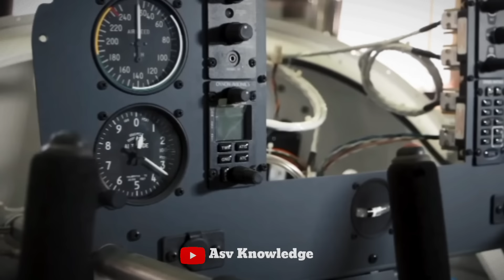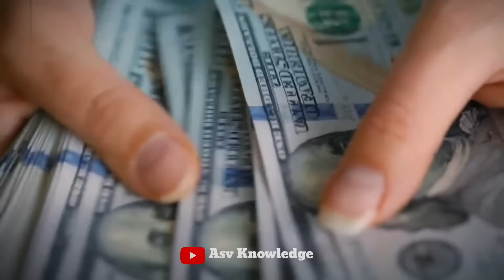जापान देगा भारत को ऐसा सुपरजेट जिसका तोड़ चीन के पास नही, AMCA के बदले मिलेगा 6th Gen Tempest | India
In this video we discuss about, Japan wants to include India in the tempest program. Yes. Yesterday, Japan has given an offer to India, that if you want to make 6th generation fighter jet. So join us and create a tempest. Our tempest work has developed to a great extent. Its design is about to be finalized. We have almost made its engine also. Therefore, if you join us in this program, it will only benefit you. Because our tempest will start rolling out from 2035. Therefore, you will save a lot of time in this. Not only this, Japan has taken this offer a step further and has also said that if India works together on this project. So Japan will not only give shares of this project to India. Balki will also share the technology of this fighter jet.